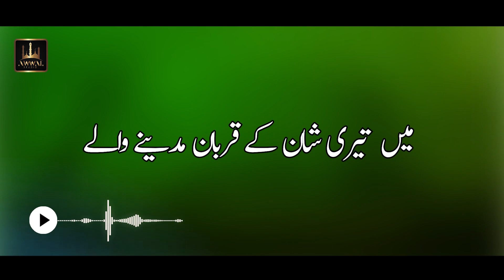Aap Ke Ishq Mein Roty Roty Urdu Lyrics Naat | Asim Ali | Awwal Studio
Aap Ke Ishq Mein Roty Roty Naat
Aap Ke Ishq Mein Roty Roty Lyrics Naat

Title: Aap Ke Ishq Mein Roty Roty
Reciter: Asim Ali
Label: Awwal Studio